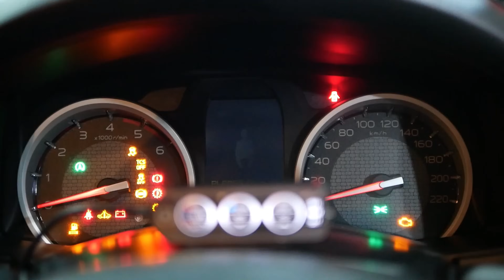สรุปจะเอายังไง!!! จะใส่หรือไม่ใส่_สายระบายไอเนี่ย【EP.26 อ้วนจูนเนอร์ 2023】